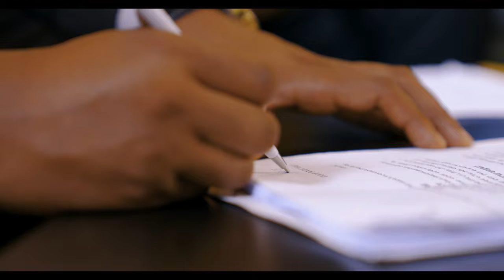Inside a luxurious modern mansion around the African CDC | D!NK Cribs EP 27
D!NK cribs is taking you to explore a stunning 600 sq.m mansion around the African CDC area. This 13 bedroom, 11 bathroom, mansion features a modern open kitchen,  spacious living areas, a luxurious bathroom, and an expansive hallway that is perfect for entertaining🏠✨
Watch the whole episode on D!NK TV now.

ድንቅ ክሪብስ በአፍሪካ ሲዲሲ አካባቢ የሚገኝ በ600 ካሬ ሜትር ቦታ ላይ ያረፈ አስደናቂ መኖሪያ ቤትን ይዞላቹ ቀርቧል።፡ ። ይህ ባለ 13 መኝታ ቤቶች ፣ 11 መታጠቢያ ቤቶች ፣ መኖሪያ ቤት ዘመናዊ ኩሽና ፣ ሰፊ ሳሎኖች እንዲሁም ለ5-6 መኪናዎች ማቆሚያ፣ የውሃ ታንከሮች እና ዘመናዊ ጀነሬተር ይይዛል።  ሙሉ ቪዲዮውን በዩቲዩብ ቻናላችን ይመልከቱ